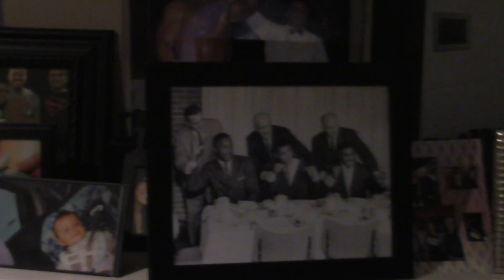Jaylon K - Parental Trust